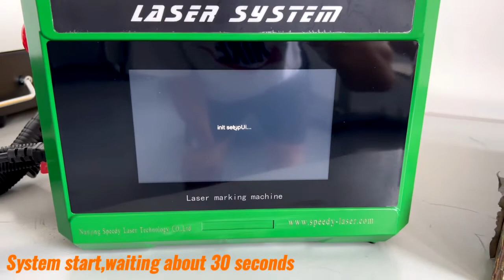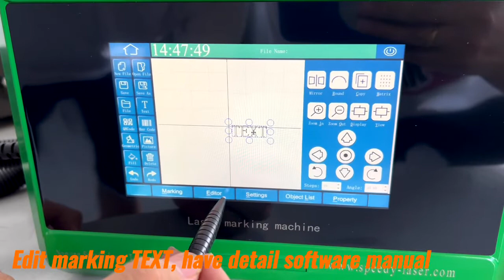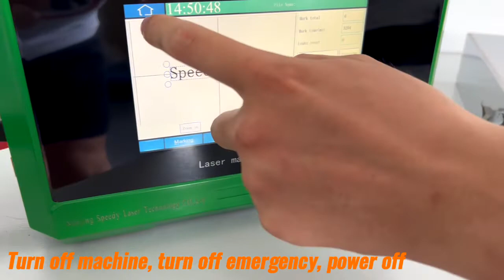Speedy Laser Hand held laser marking Install / Operation Video